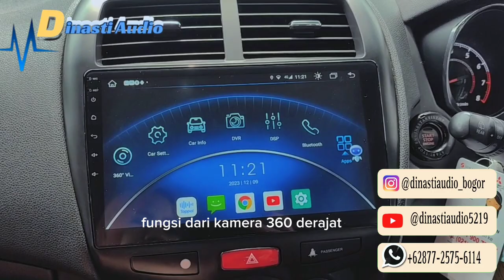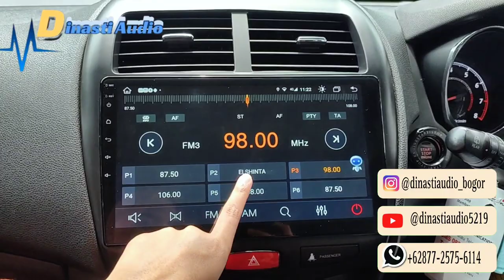Hasil setelah selesai Proses "kalibrasi Paketan 360° Mirai " di Mobil Mitsubishi Outlander Sport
yang akan upgrade Audio Mobil :

MITSUBISHI OUTLANDER

Pasang Paketan Head Unit
 Android + Audio :
Pemasangan Paketan Accessories
• Hasil setelah dikalibrasi camera 360° nya
Paketan Mirai Di Mobil Outlander Sport